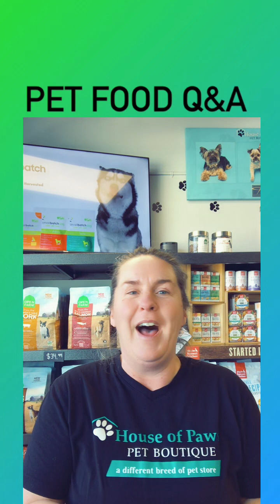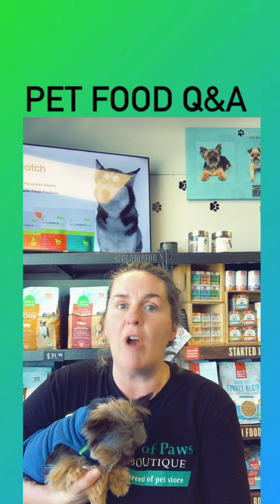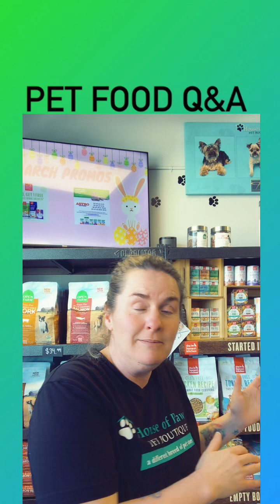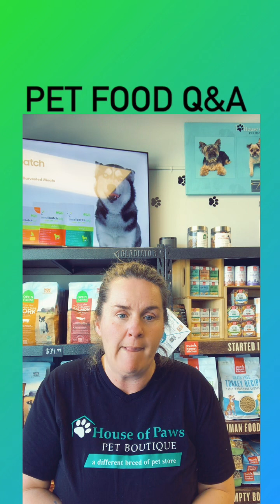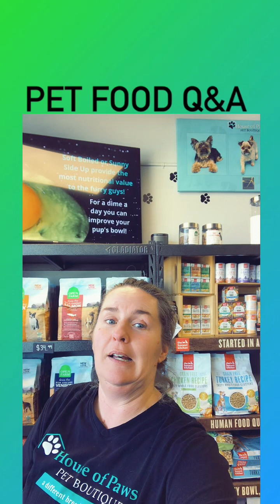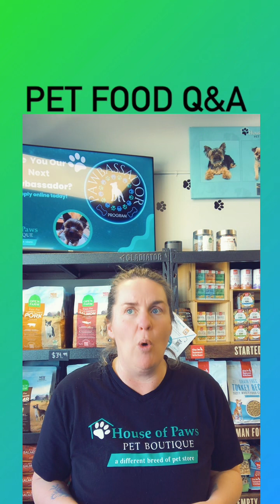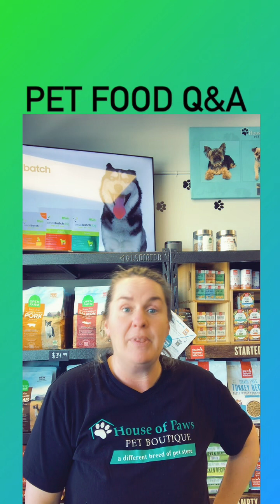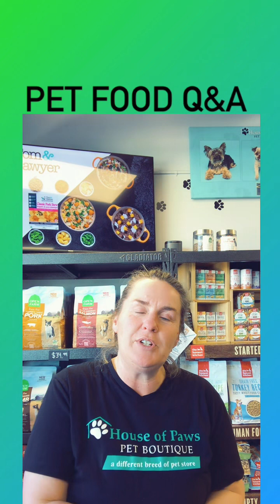Pet+Food+QA+🐾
Join us while we answer pet parent's questions on pet food! From fish oil to picky pets, we covered it!